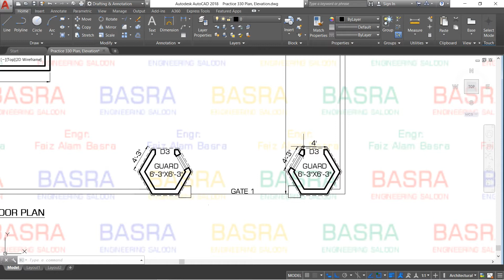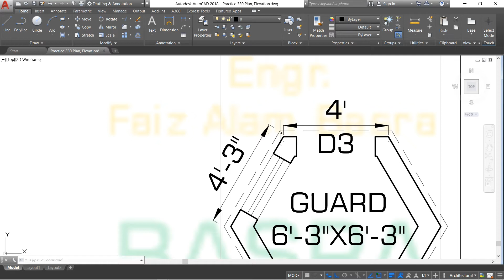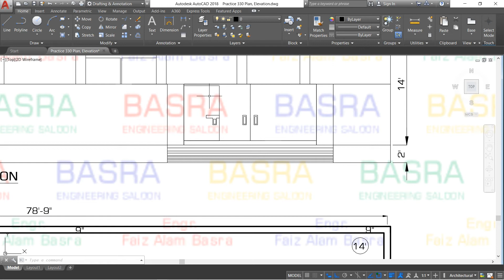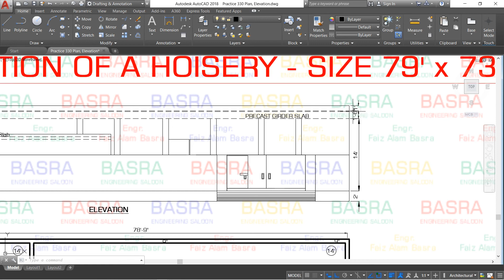AUTOCAD # 330 Plan & Front Elevation for a Hosiery Size- 79'x 73' - Part 1